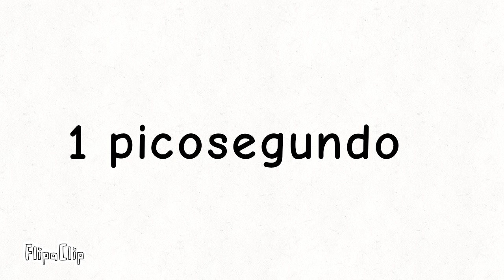Contagem de tempo, do início até o final